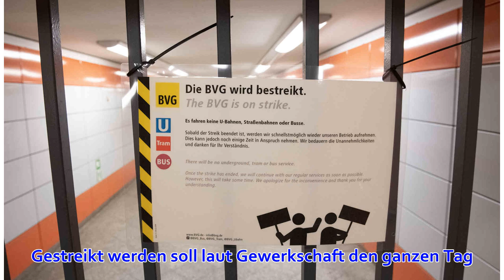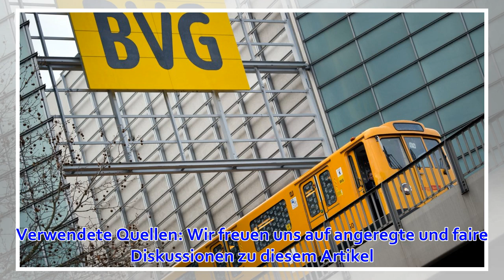Warnstreik im Berliner Nahverkehr hat begonnen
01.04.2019, 05:38 Uhr | dpa Die Berliner Verkehrsbetriebe: Am Montag sind Tausende Beschäftigte in Berlin zum Streik aufgerufen. (Quelle: dpa/Symbolbild) U-Bahnen, Straßenbahnen sowie zahlreiche Busse liegen still: Die Bundeshauptstadt steht am Montag vor ...